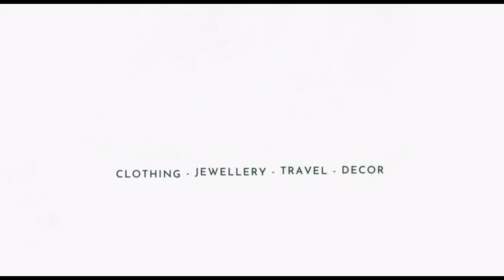Free shipping India లో ఎక్కడికి అయినా|Lavanya Randoms|Designer anarkali Kurtis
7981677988 Daily wear tops|Office wear tops from 200rs|Anarkali tops, Kurtis Lavanya Randoms